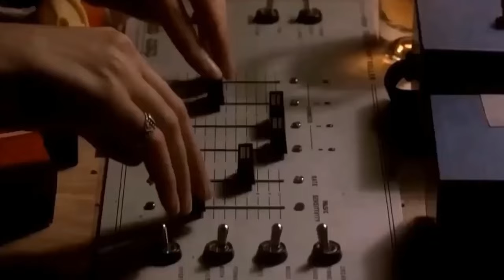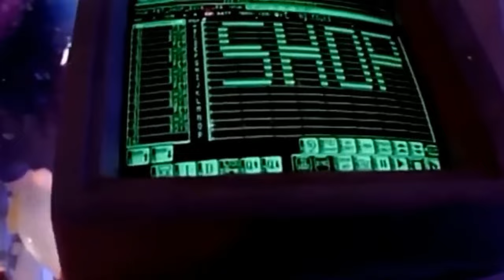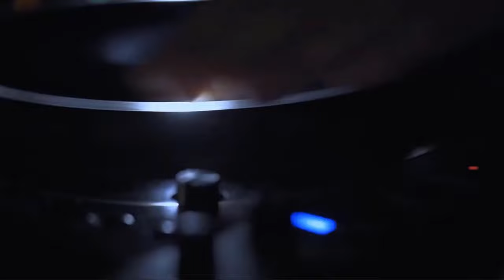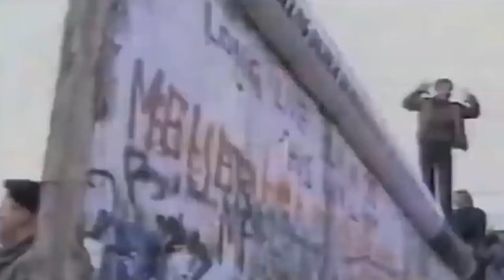🎥VIDEOMIX📺Oldschool 7Retromix #393 ▫Video Session #15 Quotedmix▫ JAYC (Tracklist Added)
Tracklist
01◾00:00:00◽ Madonna - Like A Prayer (Maxim Andreev Remix)
02◾00:00:00◽ U2 - Where the Streets Have No Name [Fdieu 2020 RmiX]
03◾00:00:00◽ Electri Light Orchesta - Last Train to London (Dan Rubell Remix)
04◾00:00:00◽ Billy Ocean - Caribbean Queen (Mochakk & HAAS Remix)
05◾00:00:00◽ Fine Young Cannibals-She Drives Me Crazy (L Debonaire & Xenia Ghali VD ED ROBSON)
06◾00:00:00◽ The Rolling Stones - Miss You (Short Rework House Edit)
07◾00:00:00◽ The Beatles - I Want To Hold Your Hand (Ogun Dalka Remix)
08◾00:00:00◽ Bee Gees - You Should Be Dancing (Intrusive's 'On Your Back' Dub)
09◾00:00:00◽ Depeche Mode - Enjoy The Silence (10 Element Deep Remix)
10◾00:00:00◽ Erasure - A Little Respect 2010 (Remix Video Edit DJ Diego Jazán)
11◾00:00:00◽ INXS - Need You Tonight (Eric Faria - Remix)
12◾00:00:00◽ Supermode - Tell Me Why (MBNN Extended Remix 2016)
13◾00:00:00◽ Yes - Owner Of A Lonely Heart (Stulp Fiction Remix)
14◾00:00:00◽ Nirvana - Come As You Are (Evokings Remix)
15◾00:00:00◽ Midnight Oil - Beds are burning (Mike Traxx remix)
16◾00:00:00◽ Metalica - The Unforgiven (DJ PANTELIS & ILMPA REMIX)
17◾00:00:00◽ Bruce Springsteen - Born in the U.S.A. (Xander Ace Bootleg)
18◾00:00:00◽ Soft Cell - Tainted Love (JÅCK FORD-Jamieson Hill-19 Extended Remix)
19◾00:00:00◽ Duran Duran - Till girls come on film - Paolo Monti mashup
20◾00:00:00◽ Pet Shop Boys - It’s a Sin (Blade 'Pure Lust' Mix)
21◾00:00:00◽ Modern Talking - Cheri Cheri Lady [RoLeX Club Mix 2018]
22◾00:00:00◽ Tears For Fears - Shout (Albert Marzinotto Remix)
23◾00:00:00◽ Eurythmics  - Sweet Dreams _ Club Remix
24◾00:00:00◽ Rick Astley - Never Gonna Give You Up [White Label Club Mix]
25◾00:00:00◽ Londonbeat - I’ve been thinking about you (Klaas remix)
26◾00:00:00◽ Roxette - The Look (DJ KaktuZ Remix)
27◾00:00:00◽ KC -  Please Don't Go (Stereo Palma Remix)
28◾00:00:00◽ Abba - Mamma Mia Remix by Amma Teen
29◾00:00:00◽ Baltimora - Tarzan Boy (Dj Kriss Latvia Remix
30◾00:00:00◽ Laura Branigan - Self Control - Remix
31◾00:00:00◽ Dire Straits - Sultans Of Swing
32◾00:00:00◽ Tom Petty And The Heartbreakers - Learning To Fly
33◾00:00:00◽ Barry White - Cant Get Enough Of You Love Babe
34◾00:00:00◽ Chris Isaak - Wicked Game
35◾00:00:00◽ The Doors - Riders On The Storm
36◾00:00:00◽ Pink Floyd - Another Brick in the Wall
37◾00:00:00◽ Queen - Another One Bites the Dust
38◾00:00:00◽ Kiss - I Was Made For Lovin' You
39◾00:00:00◽ Van Halen - Jump
40◾00:00:00◽ Survivor - Eye Of The Tiger
41◾00:00:00◽ Bryan Adams - Run To You
42◾00:00:00◽ DJ Blackstone - Somebody to Love
43◾00:00:00◽ Elvis Presley - Suspicious Minds
44◾00:00:00◽ Rod Stewart - Da Ya Think I'm Sexy?
45◾00:00:00◽ Olivia Newton-John + John Travolta - You're the One That I Want
46◾00:00:00◽ Michael Jackson - Don’t Stop 'Til You Get Enough
47◾00:00:00◽ Elton John - I'm Still Standing
48◾00:00:00◽ Kool & The Gang - Celebration
49◾00:00:00◽ Eric Prydz – Call On Me
50◾00:00:00◽ The Verve - Bitter Sweet Symphony
51◾00:00:00◽ Backstreet Boys - Everybody
52◾00:00:00◽ Nina Simone - Sinnerman
53◾00:00:00◽ Lionel Richie - All Night Long
54◾00:00:00◽ Chicago - Street Player
55◾00:00:00◽ Irene Cara - What A Feeling
56◾00:00:00◽ Opus - Live Is Life
57◾00:00:00◽ Whitney Houston - I Will Always Love You